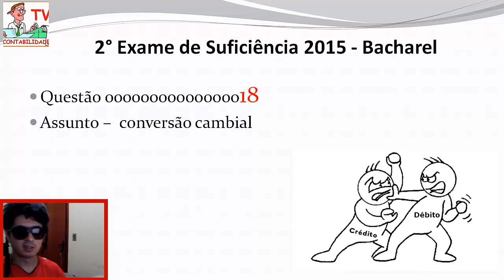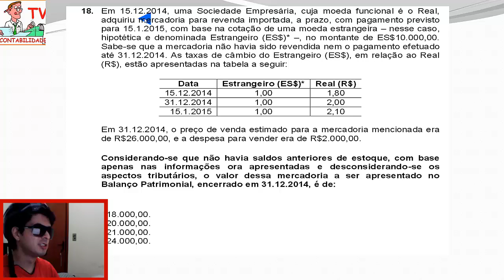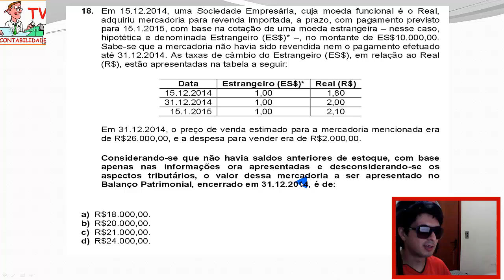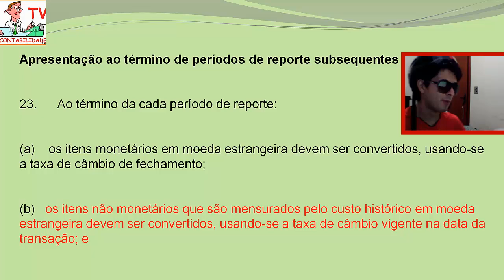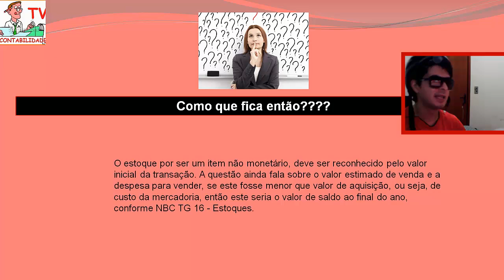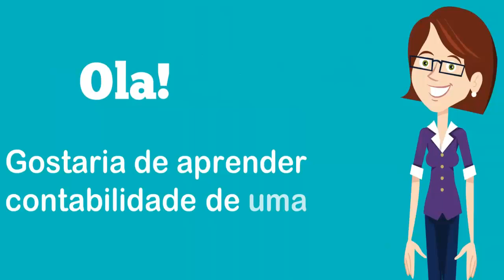EXAME DE SUFICIÊNCIA 2 Edição 2015 Bacharel Questão 18 - conversão cambial